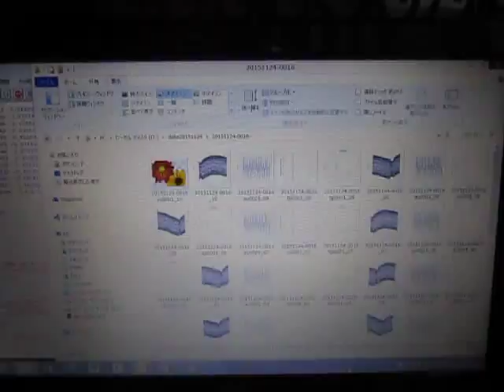超音波プローブ（受信用・発振用） Ultrasonic Tester